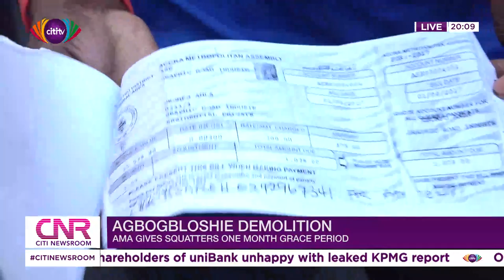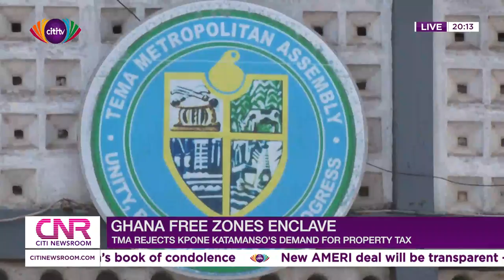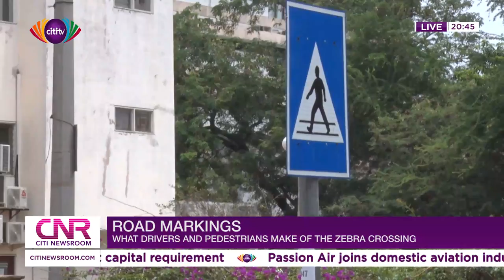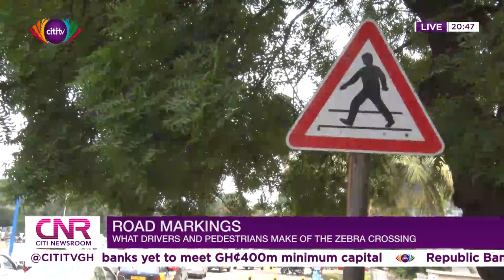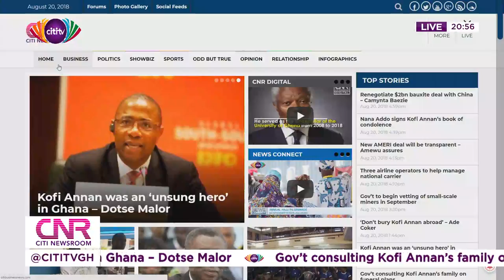CitiNewsroom ( Monday August 20th 2018)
You are watching a live stream of CitiNewsroom with Frema Adunyame and Nathan Quao.

Get  to know the latest big news of the day.